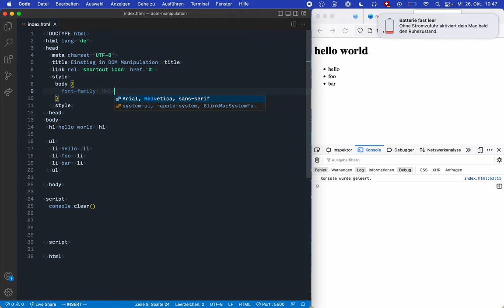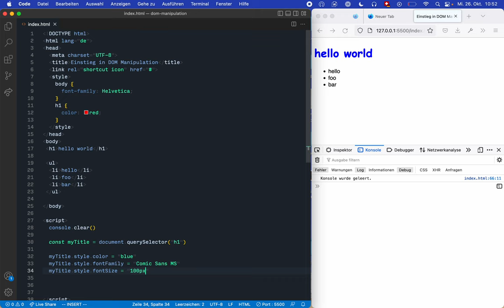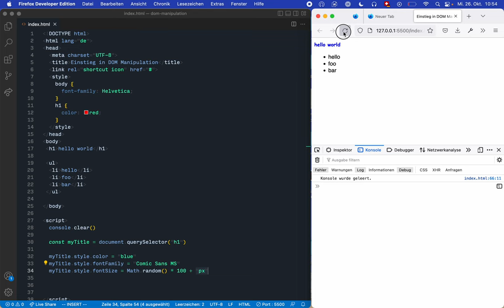CSS Styles aus JavaScript steuern